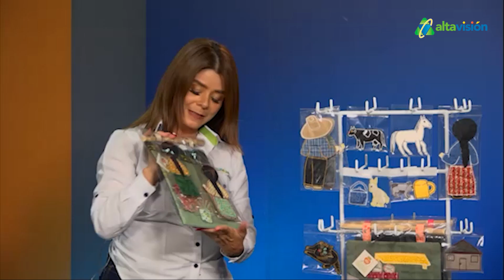EMPRENDER JUNTOS - PROGRAMA 30 (15-08-2023)